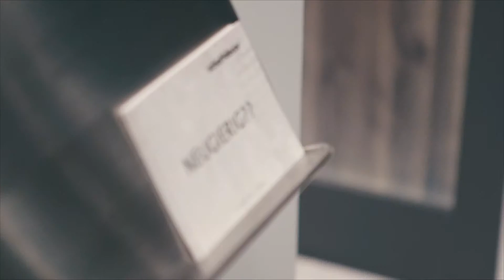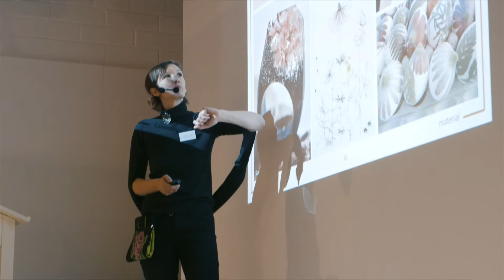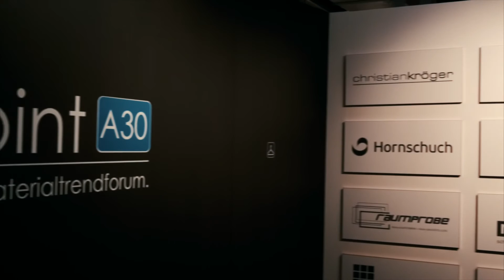Servicepoint A30 - Eventfilm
Ein Aftermovie für den servicepoint A30- das Materialtrendforum im Herzen der deutschen Möbelindustrie und seine Events für Designer, Entwickler, Innenarchitekten und Verarbeiter.